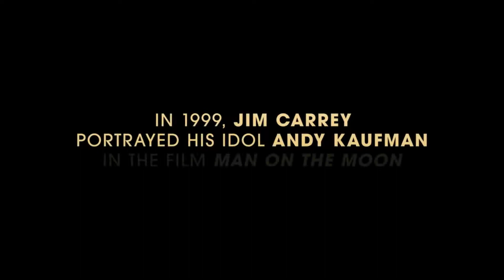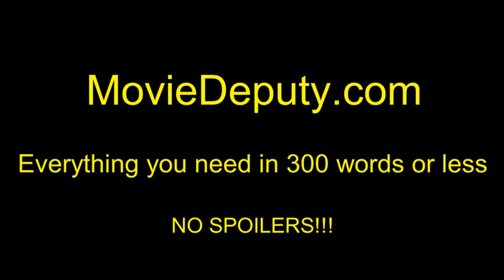Jim and Andy: The Great Beyond (Official Trailer #1) HD 2017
A behind-the-scenes look at how Jim Carrey adopted the persona of idiosyncratic comedian Andy Kaufman on the set of Man on the Moon (1999).